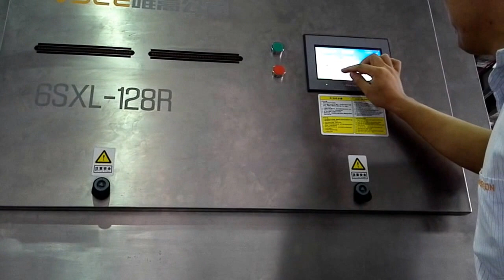VSEE color sorter LD60 Cashew Sorting - Belt Color Sorter for India +86-13856590736 carl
This is the video for sorting of the cashew in India. It has perfect protection of the cashew nut.